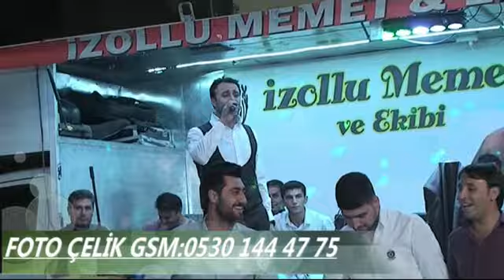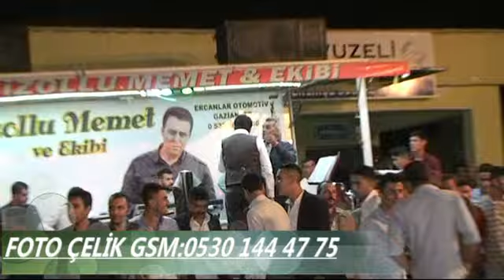FOTO ÇELİK & İZOLU MEMET VE SEYDİ VAKKAS (HALAY BAŞI FOTO ÇELİK VE İZOLU MEMET)